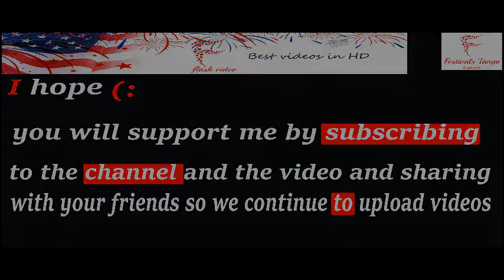It happened 48 years ago: A look back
Michael Jackson's moonwalk glide across the stage on May 16, 1983, motivated one generation to dance — or at least try to.

But another generation credits the first moon walk on July 20, 1969, for inspiring them to become interested in science.

Mark Robinson, now a professor at Arizona State University's School of Earth and Space Exploration, was a 10-year-old growing up in Tennessee when history unfolded.

Gathered around the television with his family, he watched in suspense as announcers kept emphasizing that they didn't know whether the lunar module, called "Eagle," was going to be able to land. Astronauts might have had to abort the landing if conditions got too risky.

After astronaut Neil Armstrong uttered the now-famous phrase, "the Eagle has landed," Robinson still didn't relax. He waited impatiently for the first moon walk, which didn't happen for another six hours.

It was late by then, but he wasn't tired. He stayed up to watch the entire broadcast.

Shortly before 11 p.m. Eastern time, Armstrong climbed down the ladder and declared: "That's one small step for man, one giant leap for mankind."

Thursday marks the 48th anniversary of the Apollo 11 moon landing. The milestone is still looked back on today for its technological achievements and as a point of pride for the U.S. space program.

The moon landing was more than just a historical achievement. Grainy footage of the moon walk inspired children, like Robinson, to become interested in geology, science and space.

Robinson, 58, now oversees the cameras on the Lunar Reconnaissance Orbiter, an unmanned NASA spacecraft circling the moon since 2009. The camera's images are forming a detailed map of the moon, which could be used to guide astronauts on future missions.

The Arizona Republic and azcentral.com talked with Robinson about the significance of the moon landing, what's happened since and whether there are plans to go back.

Cultural impact: 'Everybody was rooting for them'

The moon landing fulfilled an objective set by President John F. Kennedy in 1961, which was to land a man on the moon and return to Earth safely by the end of the decade.

The United States was in a rivalry with the Soviet Union that extended to the military and to space. The Russians were the first to send an unmanned satellite, Sputnik 1, to orbit the Earth in 1957 and the first to send a human into space in 1961.But NASA's success in landing a man on the moon represented a huge technological and scientific achievement.

"We weren’t going to the moon because President Kennedy was truly interested in (the geology of the moon)," Robinson said. "We were going to the moon to prove to the world that we were technologically superior to the Soviet Union."

Robinson said NASA was truly dedicated to accomplishing President Kennedy's goal within the time frame.

"It was an amazing time. Everybody was rooting for them all around the world, and everybody was watching," he said.

Benefits from Apollo: the Dustbuster?

Looking back, Robinson marvels at how everything came together.

"It was an amazing achievement, especially when you consider how fast it was done and how much technology had to be invented, and they just did it," he said.

NASA had to invent new technology to land humans on the moon for the Apollo 11 and subsequent missions. Dozens of innovations were developed, later improved upon and are still being used today.

For instance, NASA's "cool suit" technology developed for astronauts is used by hazardous-material workers and firefighters.

Medical technology that originated in the Apollo missions was used to create a programmable system where doctors communicate with pacemakers through wireless signals.

Some inventions have become household commodities.

NASA was an early developer of cordless devices, which today are almost taken for granted in electric screwdrivers and drills.

Apollo astronauts used a portable drill to take core samples below the moon's surface. The device was optimized for power consumption, according to NASA, and Black & Decker, a manufacturing company, later refined the technology into a cordless handheld vacuum, the